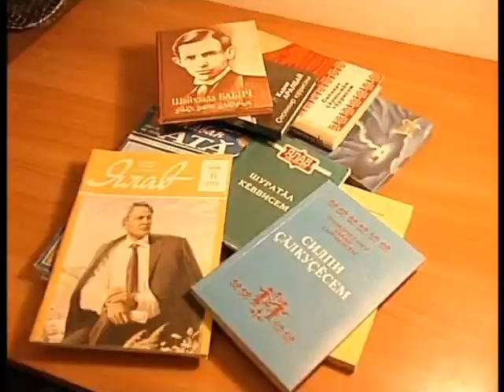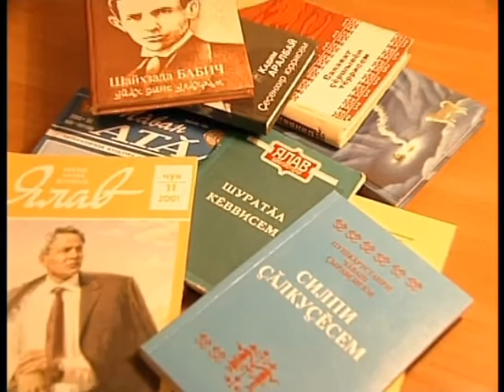Савельев-Сас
Поэт, прозаик Александр Савельев-САС